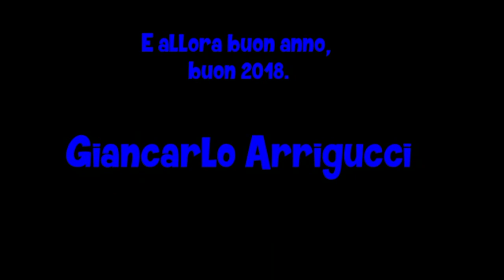Buon 2018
Tanti auguri by me